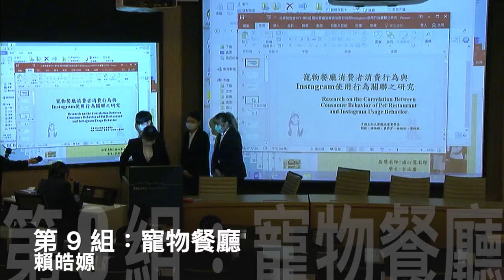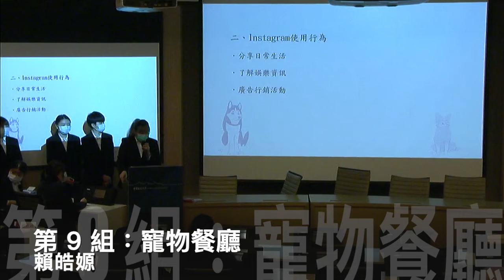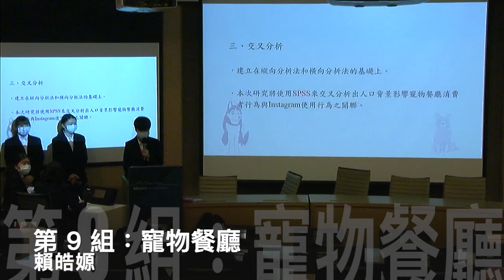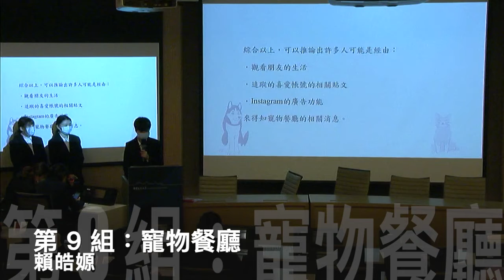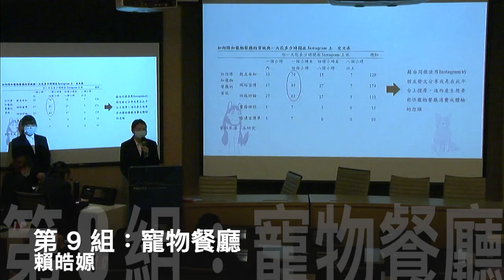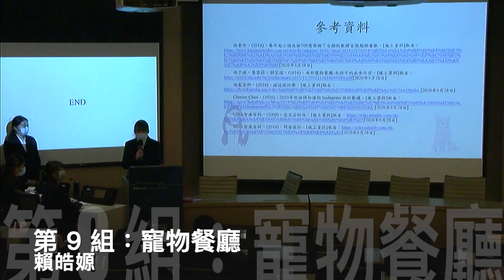第9組 寵物餐廳消費者消費行為與Instagram使用行為關聯之研究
專題組 – 寵物餐廳消費者消費行為與Instagram使用行為關聯之研究
學生姓名：賴皓嫄、黃怡甄、夏羿芹、林妍伶
指導老師：劉敏老師